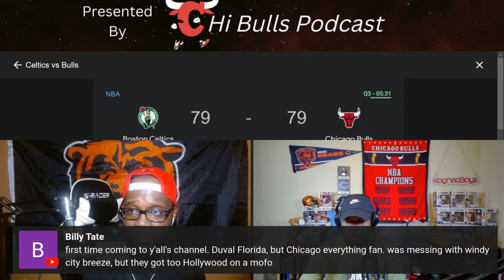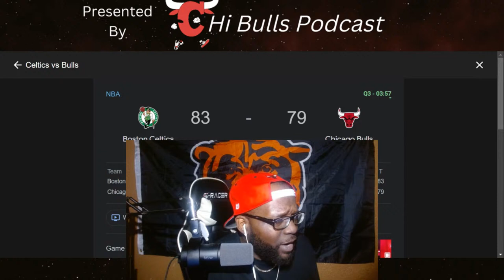Chicago Bulls Vs Boston Celtics Live Call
Chi Bulls Podcast Host Bobby and CDubb discuss